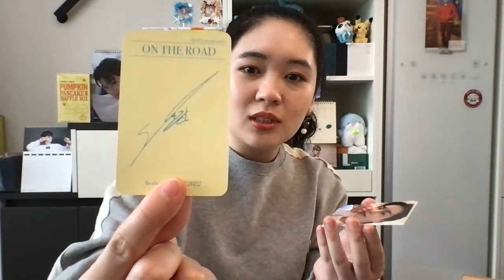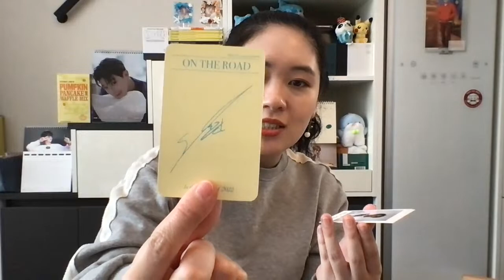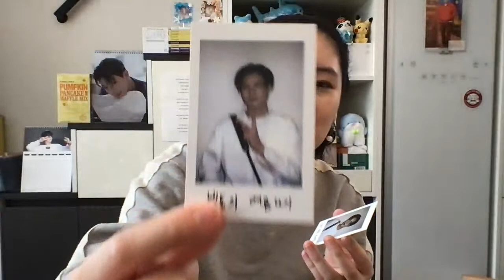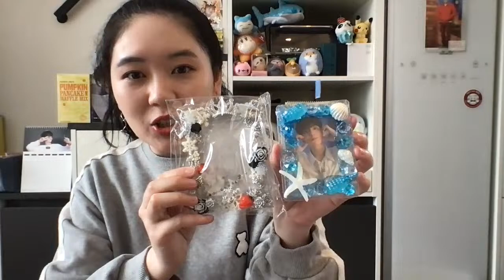Unboxing📦: Top-Loader Commission & VICTON Sejun Photocards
MyKshopper
Twitter & Instagram: @mykshopper

Kreatine Entertainment Group
Twitter & Instagram: @kreatinekrw